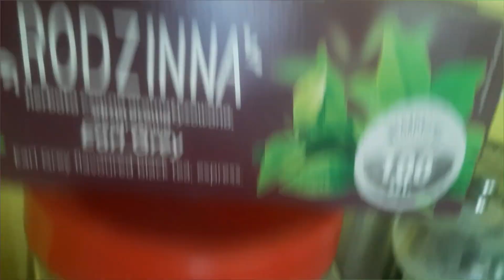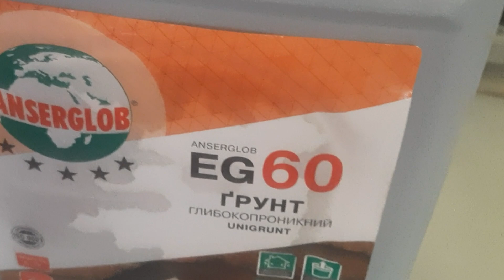Нателла Чтоб не превратится в старуху и только Бла а и показать на деле)Вот это да!НАКОНЕЦ-ТО ЛЮДИ❤